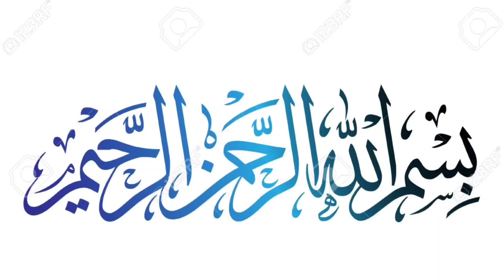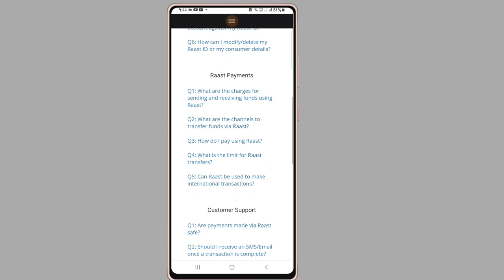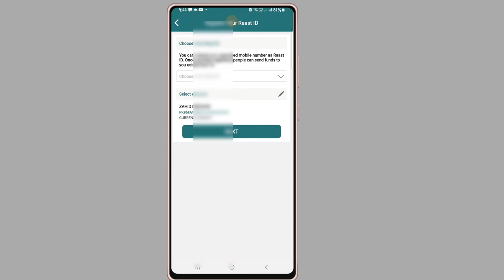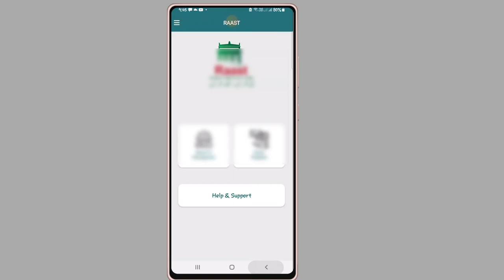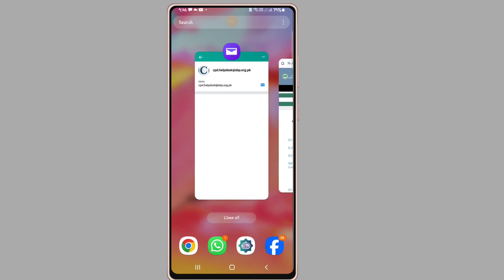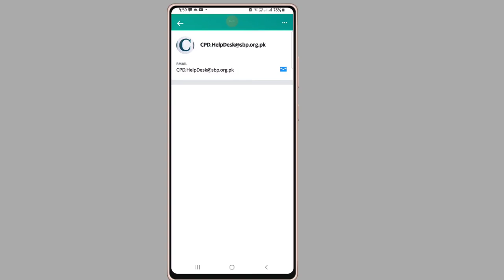Raast Id Allredy Existing Problems Solved | Raast ID Hellpline | Raast ID Management